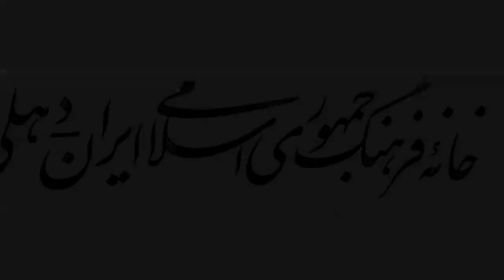Tehran Today, Iran ,आज का तेहरान,ईरान ,آج کا تہران ، ایران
Iran Culture House New Delhi -India , ईरान कल्चर हाउस नई दिल्ली -भारत , ایران کلچر ہاؤس نئی دہلی۔ انڈیا